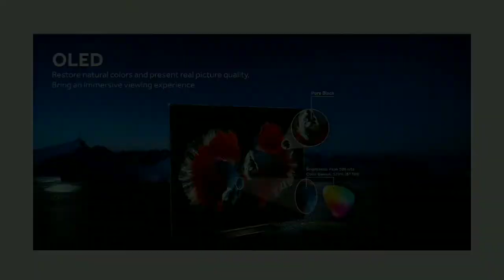Haier OLED Pro TV Launched In India 🇮🇳🔥| कीमत इतनी 😵